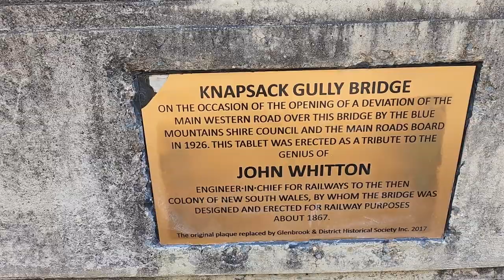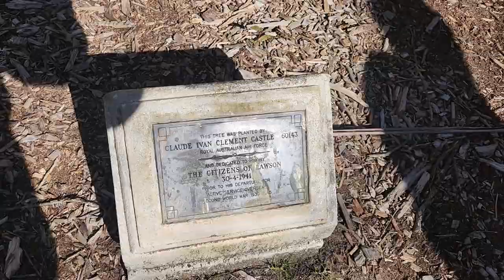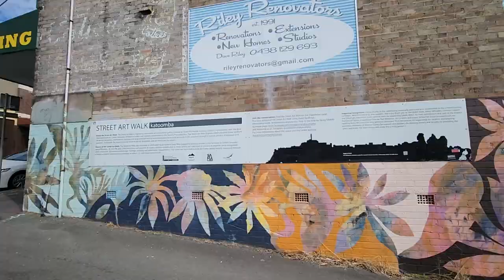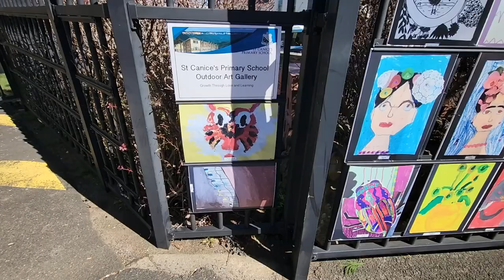AUSI TRAVEL OF JULIE & LARRY AUG 2023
We went back to Sydney Australia last August 17 to 23, 2023.  We went to Leura and Blue Mountains, in Katoomba for four days and three nights.  Thank you so much to my sister, Anjo, Tim and Brandon.  Looking forward to be back next year.

Music used is "Bombora" by UniqOfficial
Please make me use it for this video.  No intentions of claiming it.